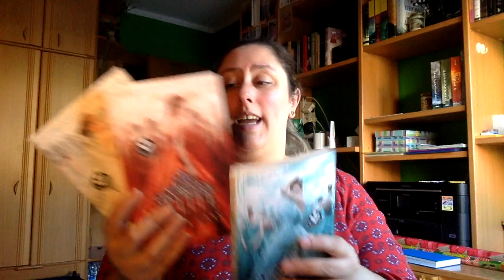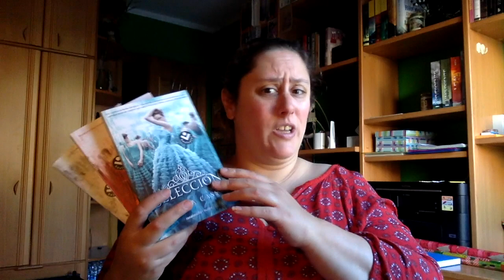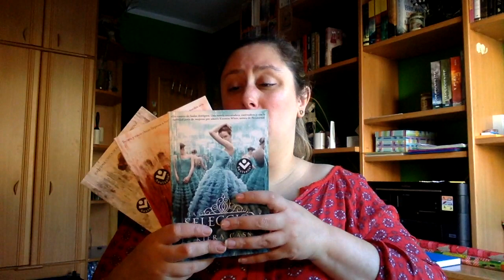Review Trilogía La Selección de Kiera Cass | Polémica